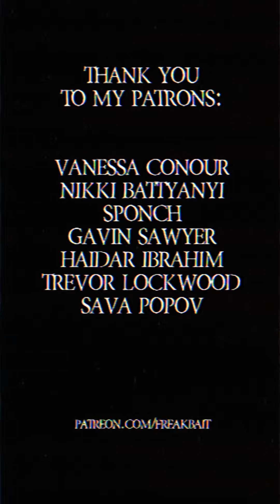THE MASTER CRAFTSMAN